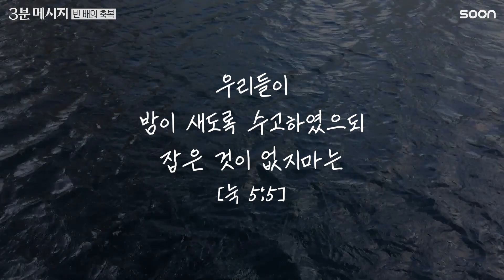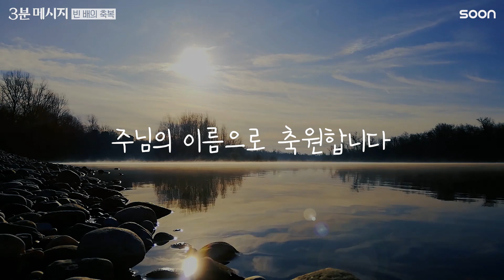밤새도록 수고했지만 성과가 없으십니까? | 노희송 목사 👉빈 배의 축복 | CGNTV SOON 3분 메시지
밤새도록 수고하였지만
손에 잡히는 것이 아무것도 없다 느껴질 때

텅 빈 우리 '인생의 공간'은
주님이 들어오실 '축복의 공간'입니다.
여러분의 구독은 SOON 채널에 큰 힘이 됩니다
SOON 채널 구독하시고 3분의 은혜, 놓치지 마세요!